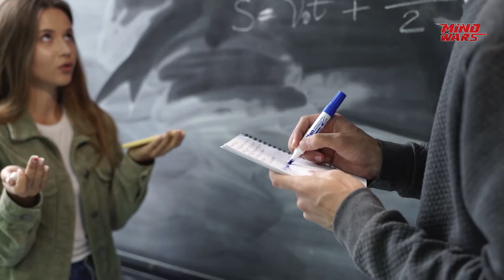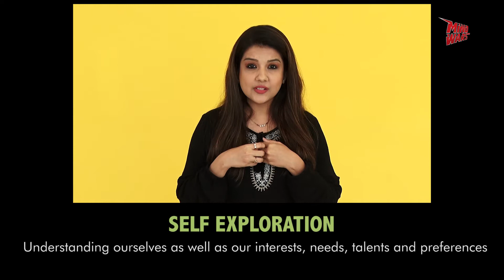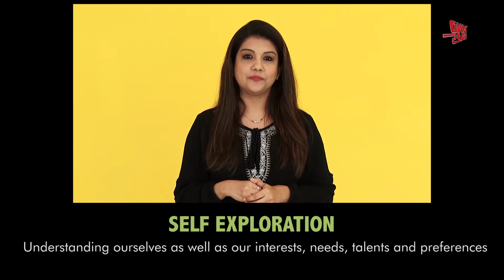Career Guidance | Panna Kamaljit | Masterclass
Choices, choices everywhere!
Are you confused about what career to choose? Selecting a profession just because your friend is doing it is not the appropriate way. Watch our Masterclass's latest episode ‘Career Guidance’ in which Panna Kamaljit gives career guidance and suggestions which will help you to make the right choice.
Watch this informative episode of Mind Wars right here on our YouTube Channel.
About us: Mind Wars is a knowledge hub for education lovers and is India's premier destination for young minds. It brings to you the 'Masterclass' that will showcase a subject-matter expert who will share insights from their domain, focusing on maximum dissemination of knowledge.